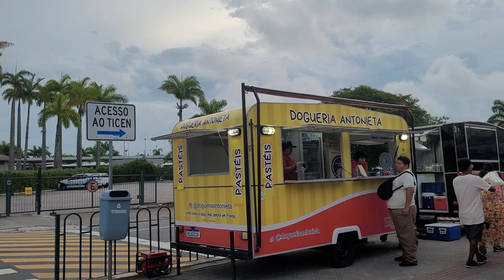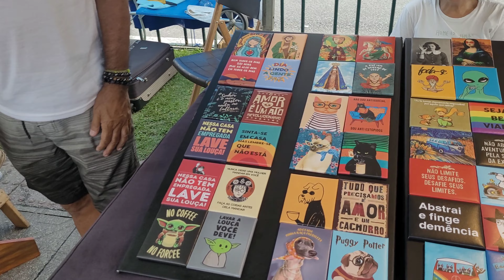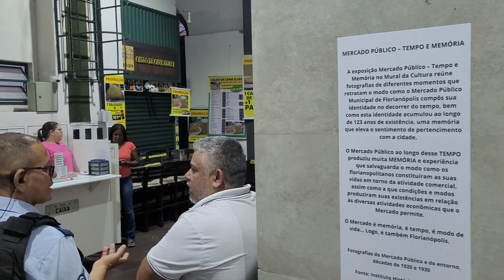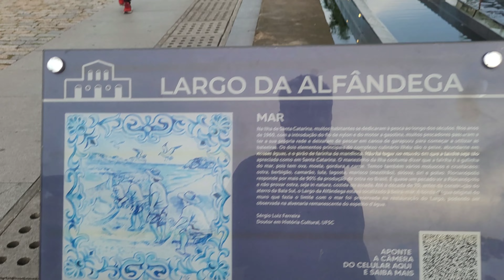Aniversário de Florianópolis, tarde cultural no centro.